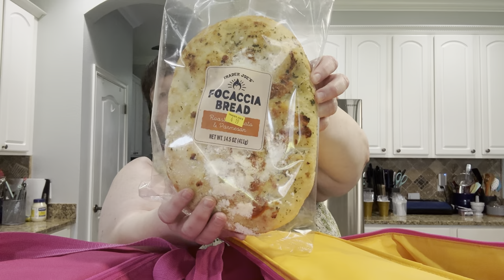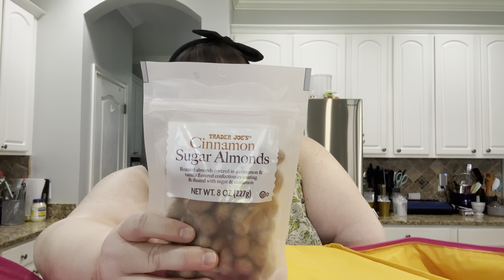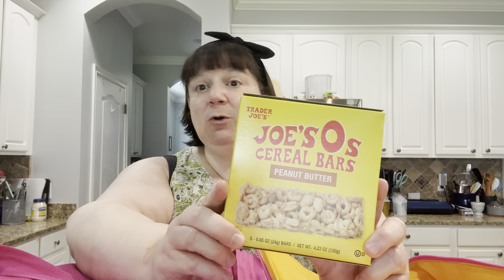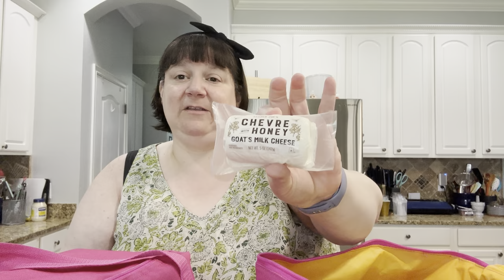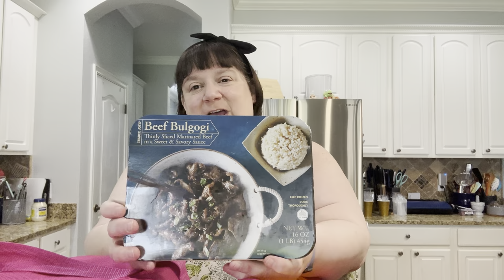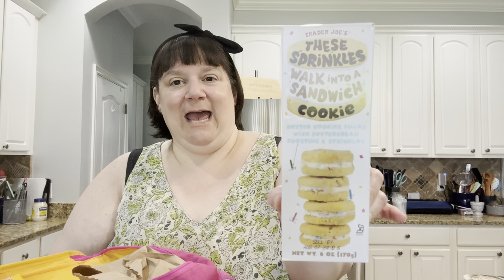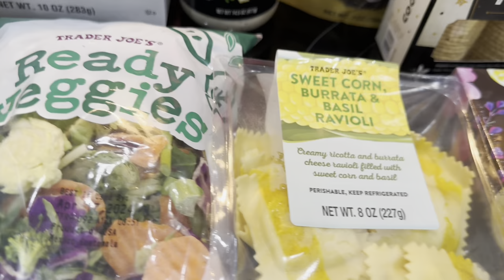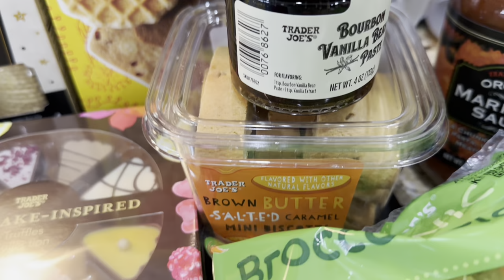My Latest Trader Joe’s Grocery Shopping Haul: Spring Finds April 2024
🧁💕Join the Dinners_With_Donna Facebook Group for all the latest channel and stream news and updates as well as recipes

🧁🍰🍪Support the Dinners_With _Donna channel by becoming a member and receiving exclusive perks, giveaways, & recipes! To learn more, go to my channel page and click “Join”.

🪄 🕯️ ✨ Get your favorite Disney scents at Magic Candle Company using this

💜If you’d like to find out how to volunteer at GKTW, you can find out more

💜 You can help GKTW while shopping and and get awesome merch, gifts, and items designed by Wish Kids like Christmas cards, ornaments, and more